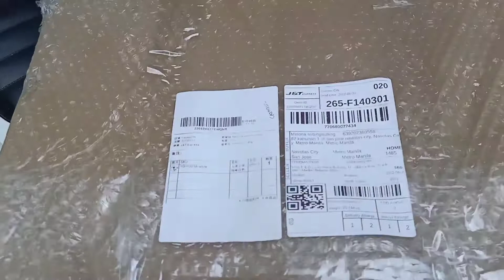spaylater sa shoppee| try kong tataas ang limit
birthday gift ng papa para sa anak
thank you pha.☺️